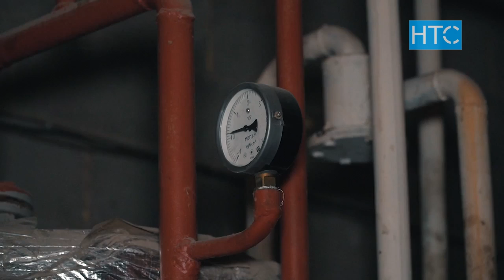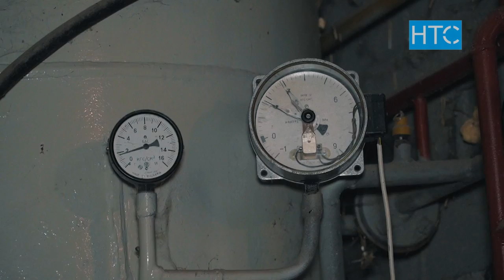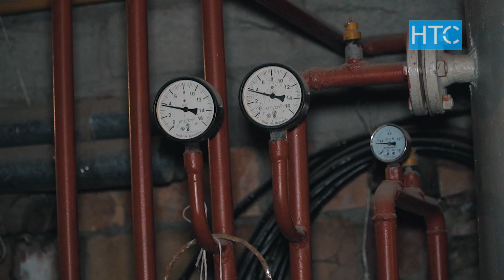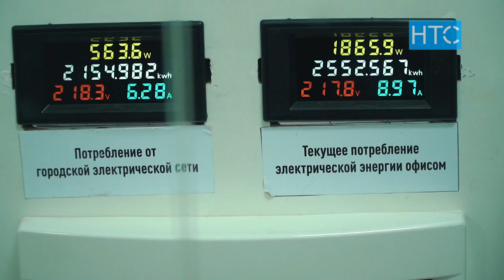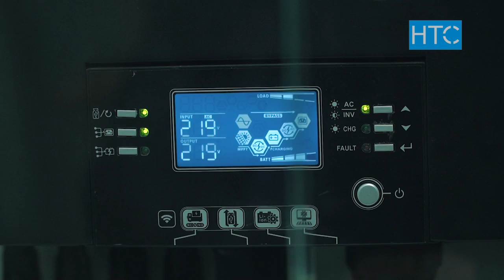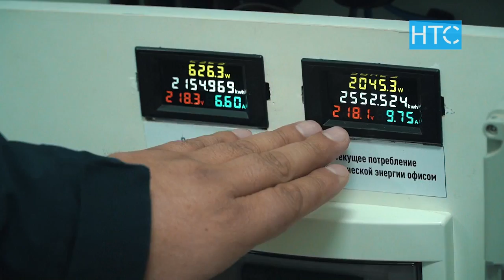Уйдун кыгынан чыккан газга үйүн жылытып, тамак жасаган аксакал / Жумалык / НТС